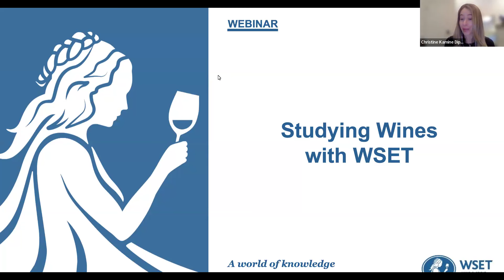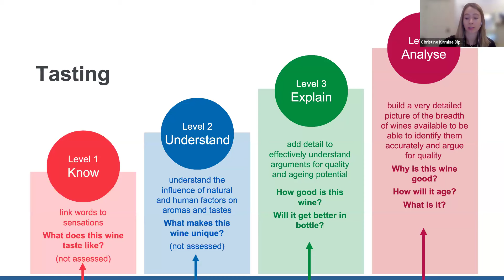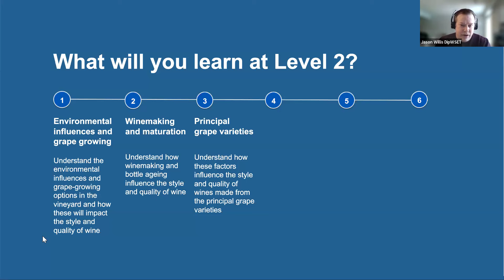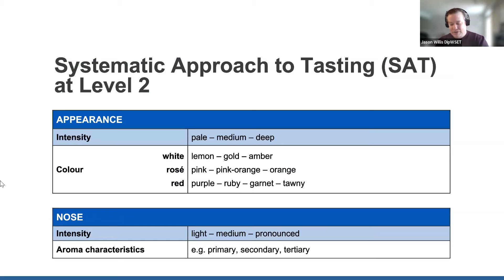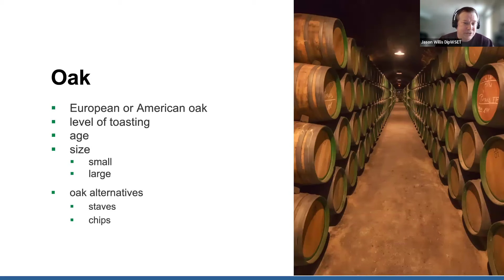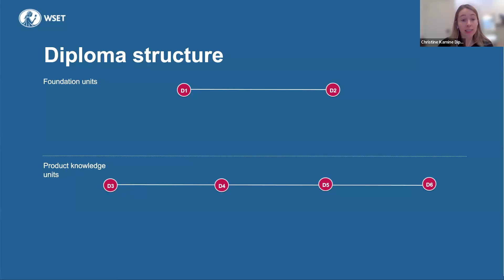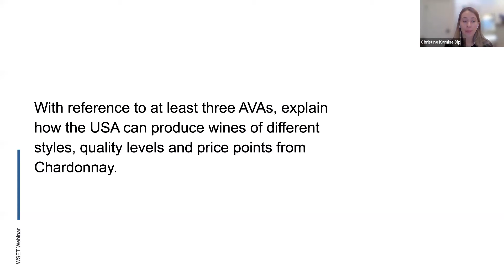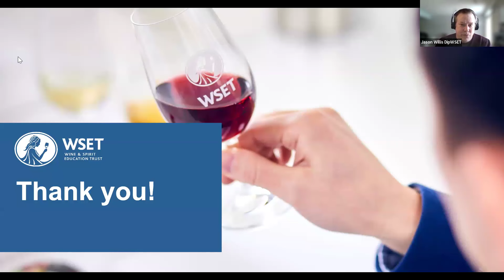Studying wine with WSET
Whether you work in wine, or just enjoy drinking wine, there’s a WSET qualification for you. This hour-long session will give you an introduction to the WSET way of learning about wines and how your knowledge will progress throughout your studies.

Join Christine Kamine DipWSET and Jason Willis DipWSET to:
• Explore our four wine qualifications from Level 1 through to the Level 4 Diploma in Wines.
• What’s involved at each stage of study.
• Learn practical examples showcasing how your knowledge will build through both theory and tasting.

As well as hearing about our qualifications, there is an opportunity to ask any questions you have about our qualifications and study options to help decide which route is best for you.